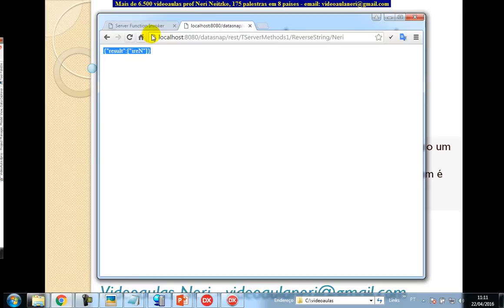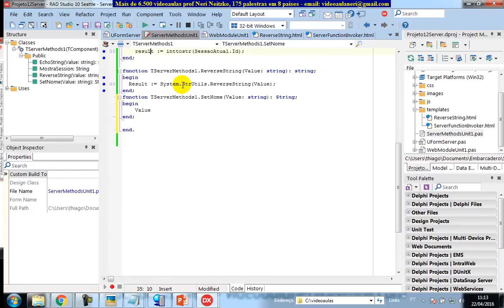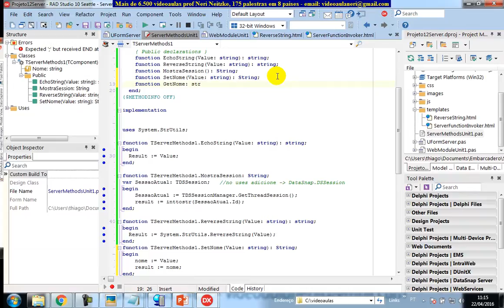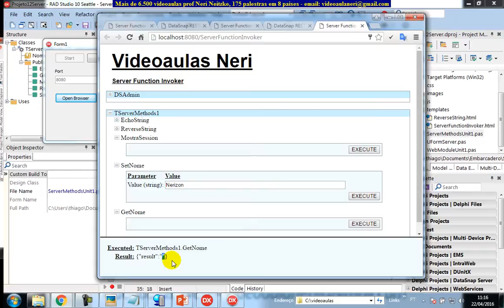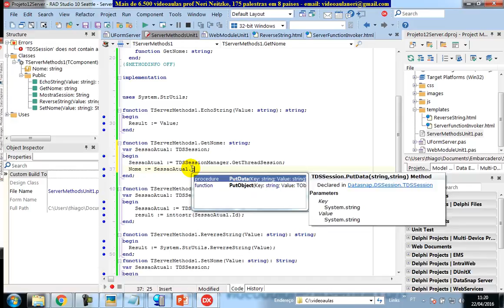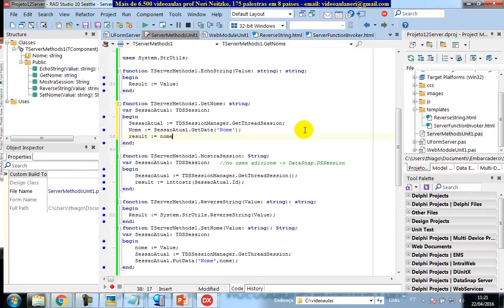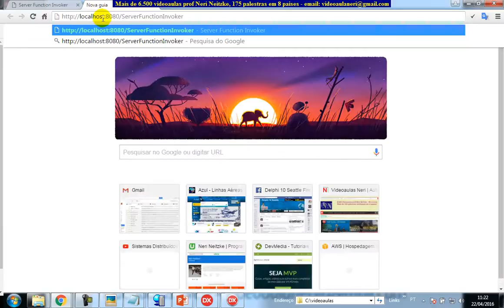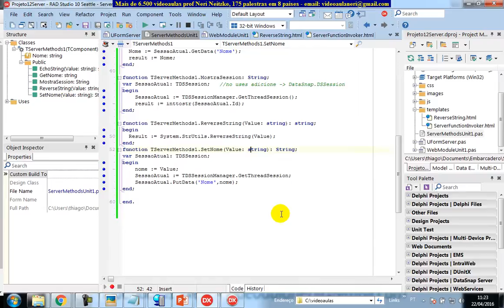aula 6671 datasnap Session getData putData TDSSession DSSessionManager GetThreadSession